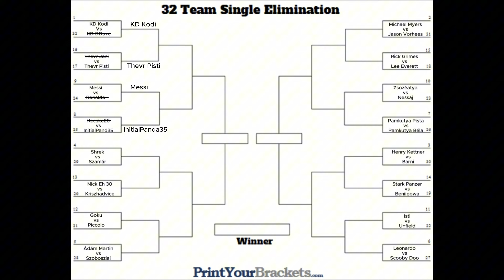TAKTIKA VAGY NYERS ERŐ? | Wwe Solo bajnokság 2.Rész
Köszöm hogy megnézted a videót.
Videó Editor: capcut
Index kép készítők: Picsart,Capcut,Snapseed
Minecraft indexképekbe besegít a Skinseed is
Gépes felvevő: Obs studio